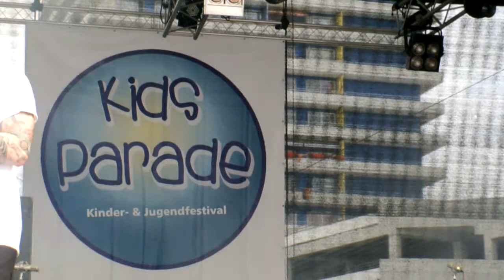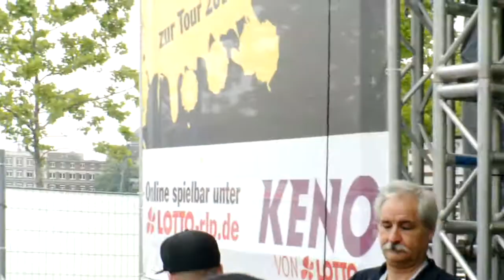Patric Wittlinger live bei der Kids Parade Ludwigshafen - Teil 4